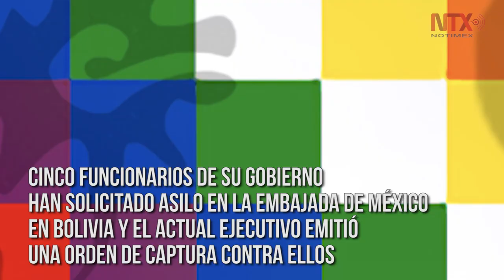"Sin Evo o con Evo, continúa la Revolución democrática cultural"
En entrevista exclusiva con Notimex, el primer mandatario boliviano indígena hace un recuento desde sus días como campesino hasta la difícil salida de su país para ser asilado en México.